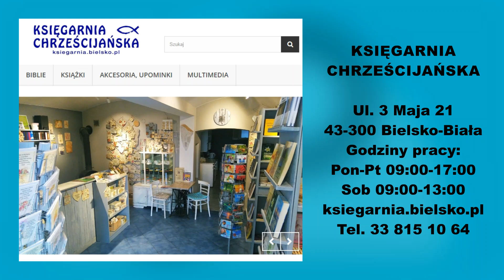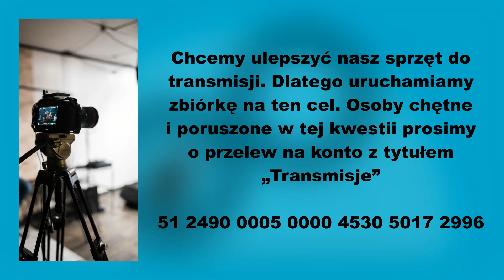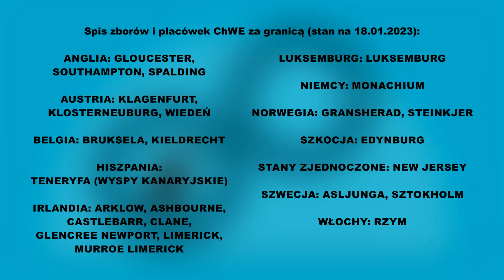Bądź wzorem do naśladowania (18.01.2023) – Pastor Andrzej Cyrikas